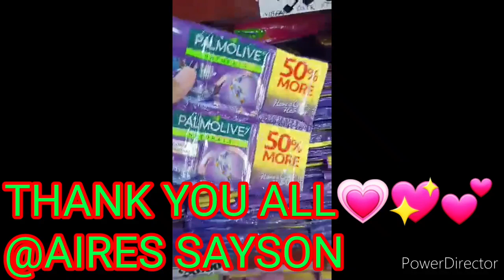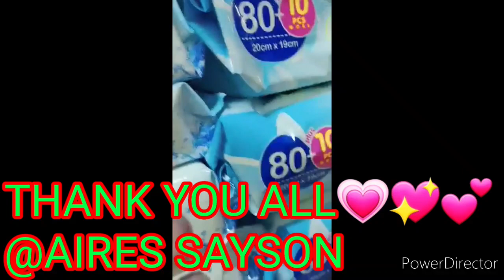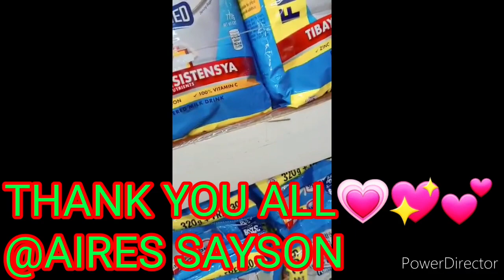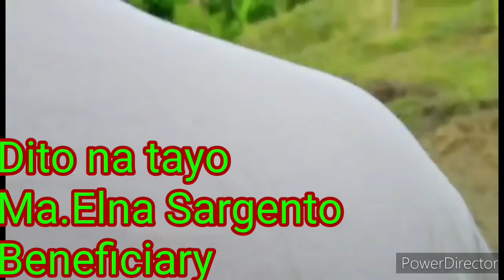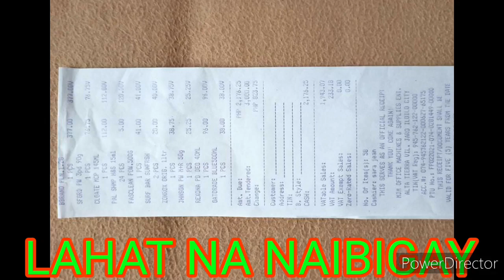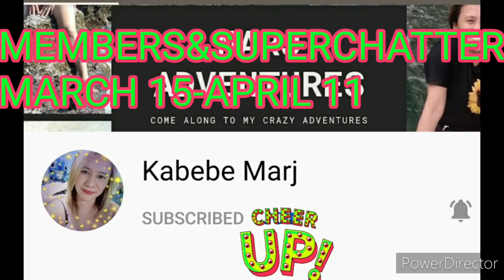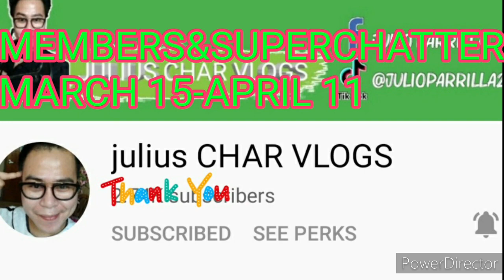Make Your Heart Beautiful In You|Second Beneficiary|Dinskhe 08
& Supper chatters
&Donors
@Aires Sayson